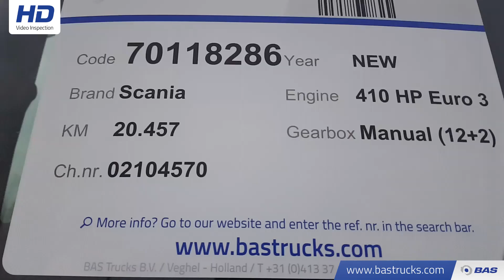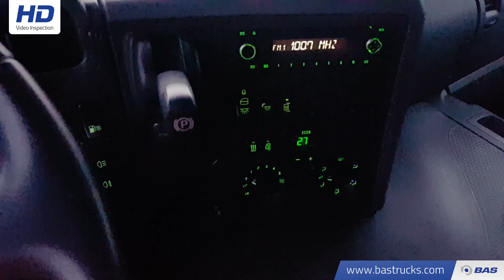70118286 Scania P410